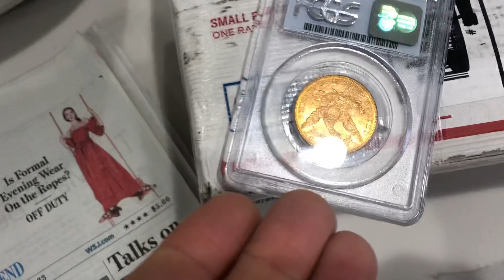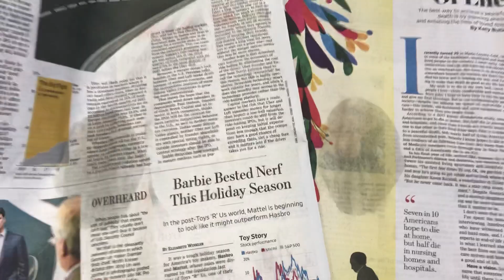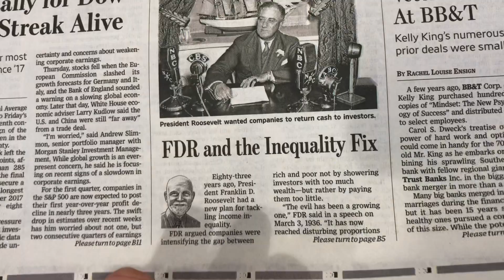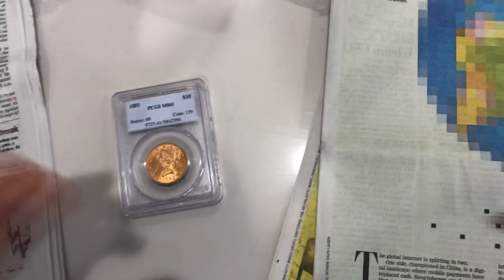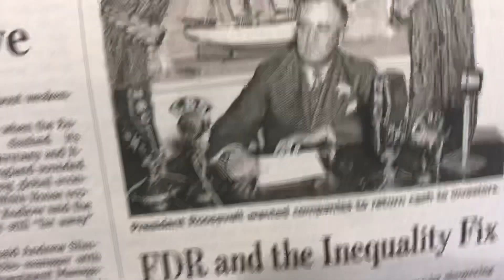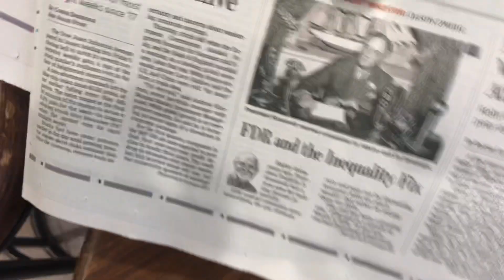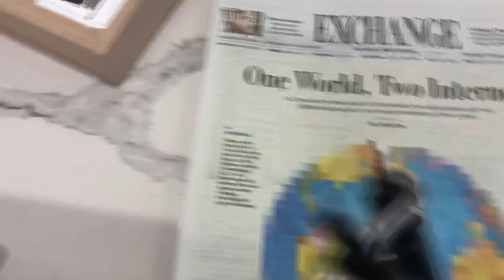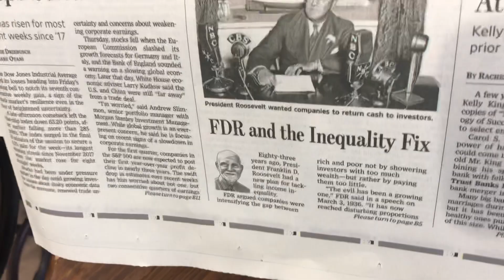Unboxing American Silver Eagles. Politics, yes and chorizo w eggs 🍳 WSJ. Junk. Wealth. Finance.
Economics of life. Psychology. Plain stacking.  Politics. Ranting. And eating eggs with chorizo.

Correction dimes were $125 - 10% ebay bucks -2% credit card cash back (I use citi back double cash)

MR REBATes 1% cash back on coins/bullion/GOLD/SILVER on eBay. (Note ebucks.com and other sites block coins and bullion on eBay cashback)

Being unbiased.
Being human
Being a bum
Ray dalio. Books: the principals. And big debt crisis

Ray dalio is hedgefund dude who likes goollllllllld (as a hedge) he likes gold 3-15% hedge portfolio.

Silver gold and Roosevelt

Fdr and inequality. How to fix it? Who knows!?!

Politicians

Disclomer—
This ain’t financial advice yo. If yew think this iz be financial advuse. Yew bee wrong. Ima not no financial advisor. Do yo own goddamn research. Yeah I jillled them and they deserved to die!!! ——Samuel Jackson